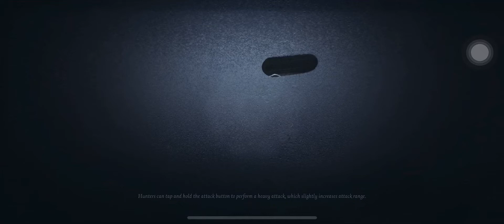kiting, but failing.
idv stuff